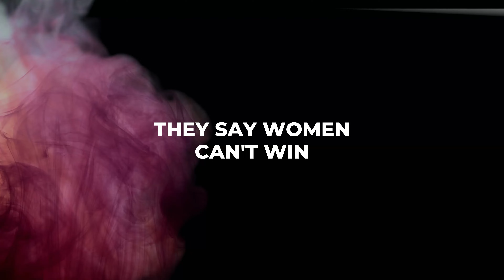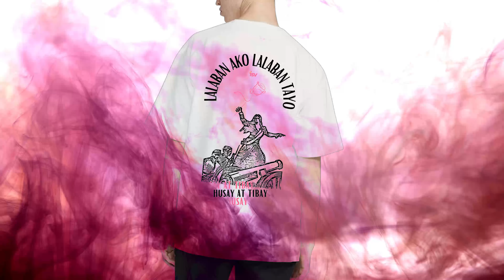Survivor | VP Leni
It has been a year!

A video edit from a year ago as a volunteer work for 1Sambayan...